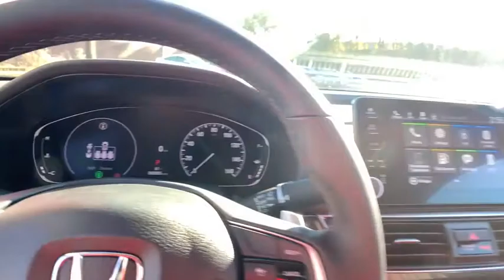2021 Honda Accord Sedan Marietta, Atlanta, Roswell, Woodstock, Kennesaw, GA 494661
Crystal Black Pearl New 2021 Honda Accord Sedan available in Marietta, Georgia at Ed Voyles Honda. Servicing the Atlanta, Roswell, Woodstock, and Kennesaw, GA area.
2021 Honda Accord Sedan Sport SE - Stock#: 494661 - VIN#: 1HGCV1F40MA018871